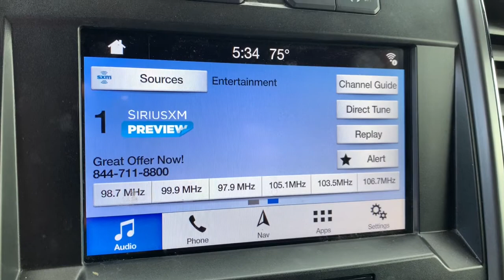2019 Ford F-150 Ypsilanti, Ann Arbor, Canton, Saline, Belleville, Westland, MI 13500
Magma Red Used 2019 Ford F-150 available in Ypsilanti, Michigan at Gene Butman Ford. Servicing the Ann Arbor, Canton, Saline, Belleville, Westland, MI area.

4WD. 4WD 2.7L V6 EcoBoostbrbrbrGene Butman Ford has been family owned and operated since 1957. Our family has been apart of Ypsilanti and the surrounding communities since that time. Our commitment to this area comes from an understanding that a business can not exists with out the loyalty and trust of the people. The Butman Family invites you to experience our dealership where our team provides Convenience Through Excellence.